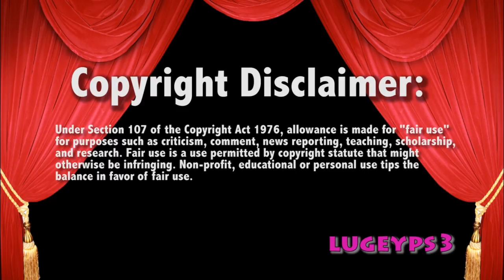WWE Smackdown 10/10/17 Tag Team Fatal 4 way